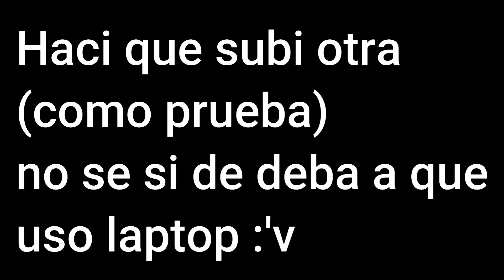Me cree Instagram uwu//leer descripción//•Aiko_ Studios•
instagram loco, no me deja subir lo que quiero :'v
termine subiendo otra cosa, pero no queria, aparte tengo un problema con mi filmora, y es que no me deja editar imagenes, osea las capturas, y me frustra mucho